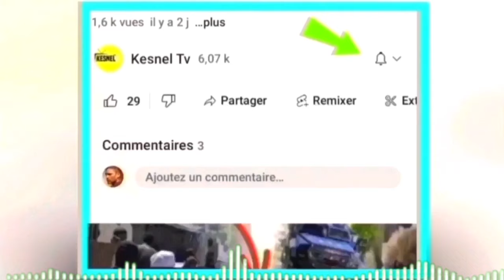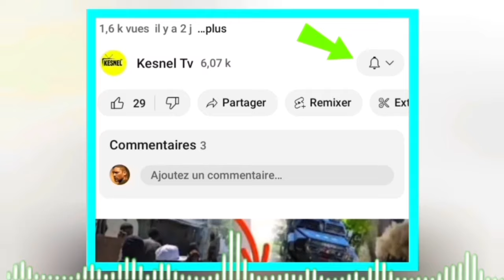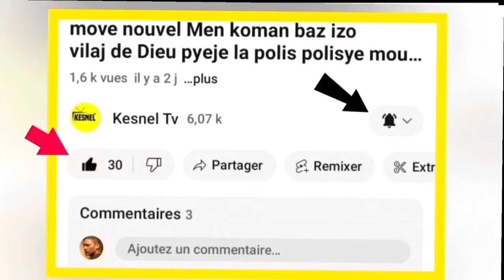nouvel cho cho 5 janvier 2024 deblozay pete jwet la gate guy phillipe fel vre?ariel abinader mele